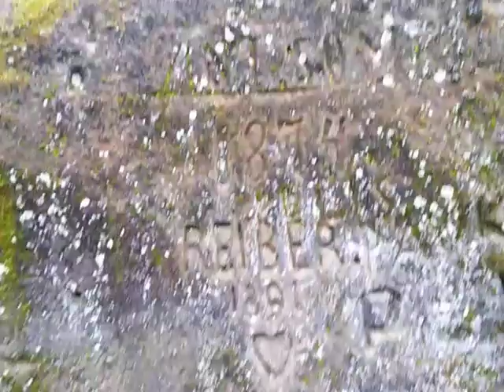ROMANTICKÉ LÁVKY TROCHU ADRENALIN - HORNÍ VIDIM +SAMSONKA - KOKOŘÍNSKO 2023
Lávky byly vybudovány při tvorbě zámeckého horského parku nedaleko obce Vidim.
Přidat do navštívených
Přidat do oblíbených
3,8 z 5 (16x hodnoceno)
1 nejméně / 5 nejvíce
Popularita článku: 36 %
Do pískovcových skal zde byly vytesány zářezy, schůdky a průchody a přemostili se rokle, někdy i více než 10 metrů hluboké.
Původně zde bylo 35 lávek se zábradlím. Dodnes je většina průchozí, ale jen s velkou opatrností. Lávky jsou ve špatném stavu a bez zábradlí.